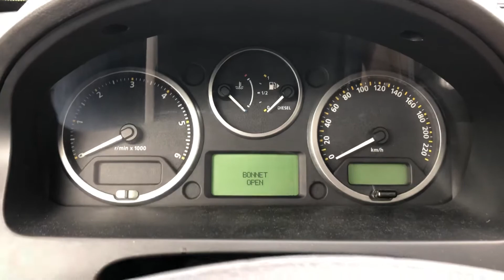Çözülemeyen Freelander 2 sorunu. Unresolving problem of Land Rover Freelander 2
Çözülemeyen sorun. Freelander 2